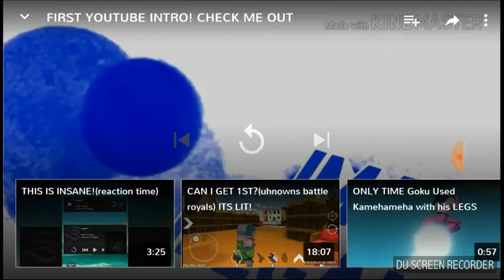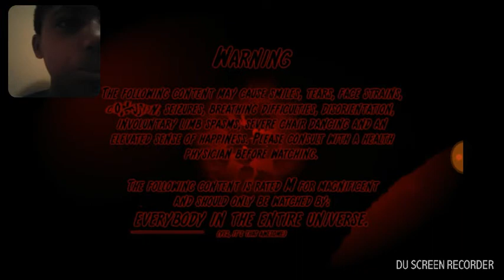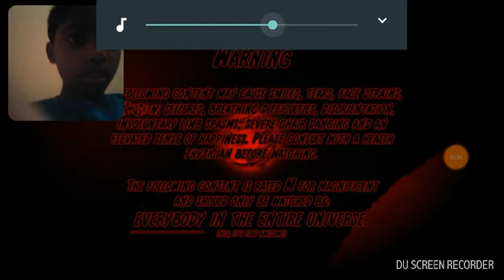WARNING! DONT WATCH(Smile)reaction video